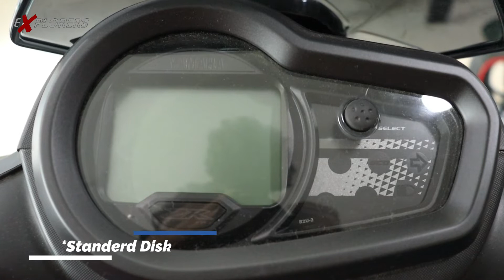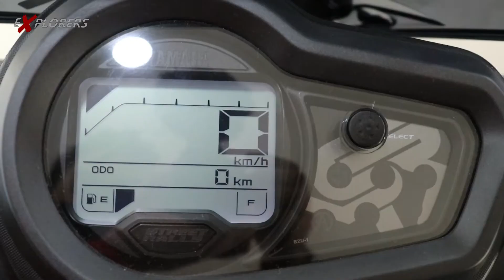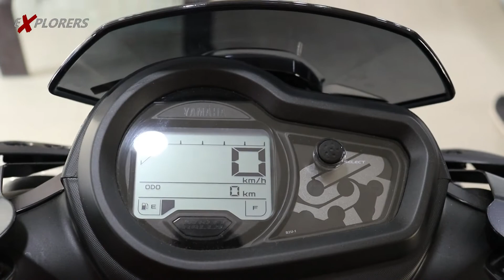Yamaha Ray ZR 125 & Ray ZR Street Rally BS6 Walkaround & Detailed Review || OctaneWheels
If you love Motorcycles then will also love this channel, OctaneWheels.